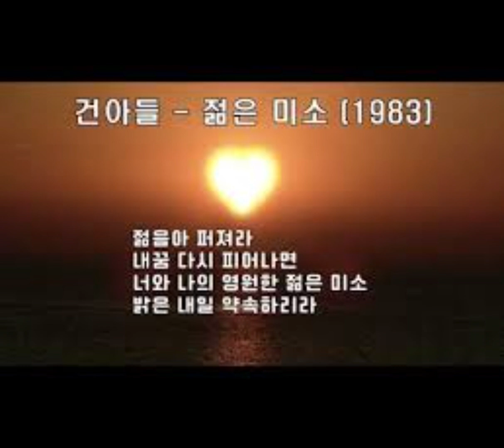건아들 젊은 미소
1980년 TBC '젊은이의 가요제' 에서 장려상을 수상한 곡 입니다
작사 이영복 작곡 심영섭